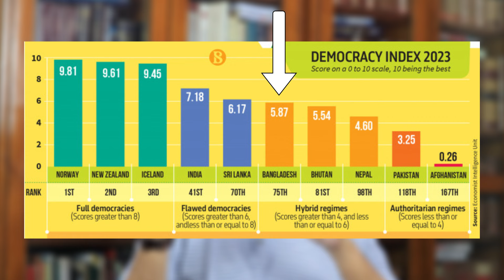আবারও হাইব্রিড রেজিম | Zillur Rahman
বৈশ্বিক গণতন্ত্র সূচকে বাংলাদেশের অবস্থান আরও ২ ধাপ নিচে নামলো। বাংলাদেশ আবারও হাইব্রিড রেজিম ক্যাটাগরিতে।১৬৭ টি দেশের মধ্যে বাংলাদেশ ৭৫ তম, আর দক্ষিণ এশিয়ায় তৃতীয়।

About:
Zillur Rahman is a journalist, broadcaster, and media consultant.

He is the director and host of the widely popular daily television talk show “Tritiyo Matra” (The 3rd Dimension), for which he has produced more than 7100+ episodes since July 2003.

He is also the Executive Director of the Bangladesh-based think tank, the Centre for Governance Studies.